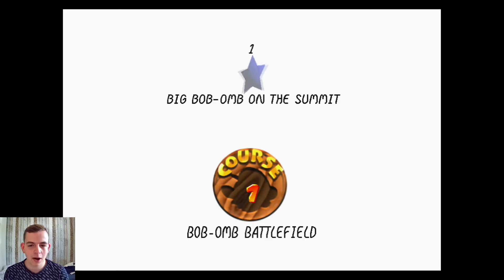OH BOY!! - [Super Mario 64] [#1]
(Also for livestreams)
That was me and I'll cya later!